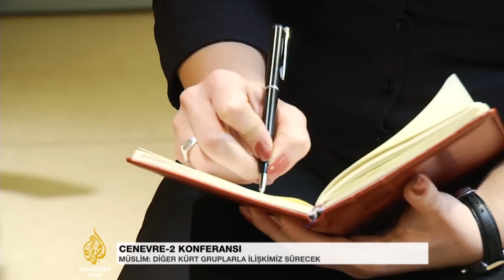Salih Müslim Al Jazeera'ye konuştu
140125 SALIH MUSLIM - VİDEO